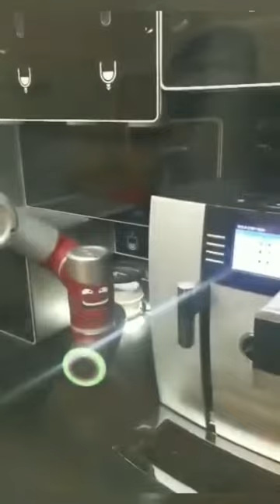Yes we all need more coffee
Coffee robot baristas are one of the latest forms of machines in the world of coffee automation. They deliver delicious cups of coffee in the most efficient manner and with almost no errors.

What is a coffee robot?
The Robot is a small, high-quality manual coffee maker that makes real espresso. It uses few parts, no complicated electronics, and only premium materials like stainless steel - it is completely plastic-free. All you need is ground coffee, and some hot water from a kettle and you are all set.